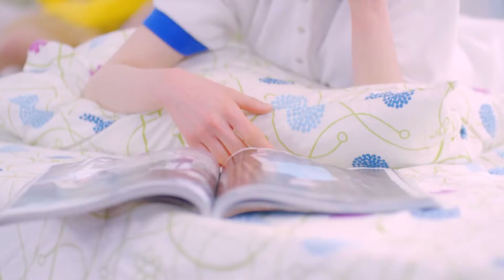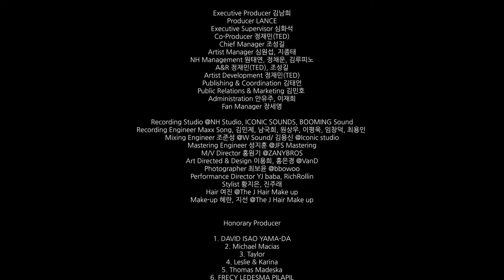(자막)LABOUM(라붐) - Fresh Adventure(상상더하기) (1080p)(자막)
라붐 상상더하기  - 상큼하고 좋은노래 ~ ^^

자막을 클릭하시면  자막과 함께 즐기실수 있어요